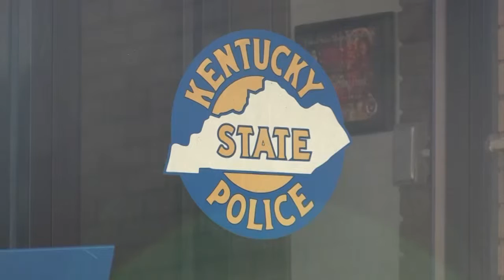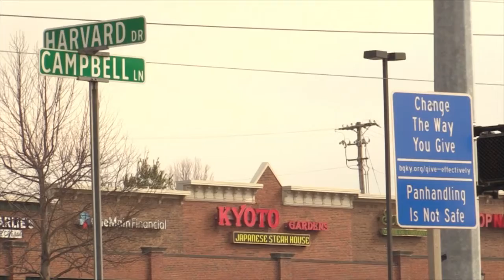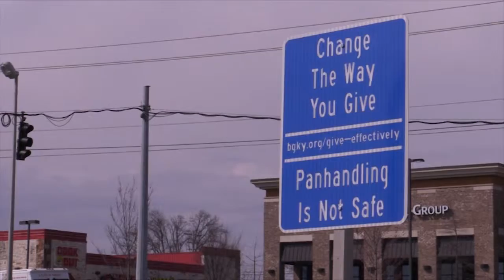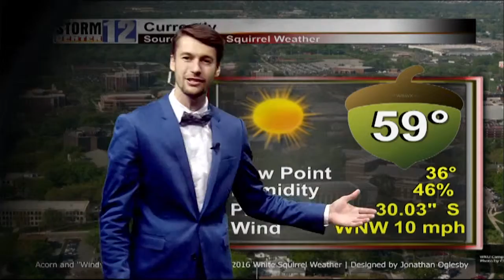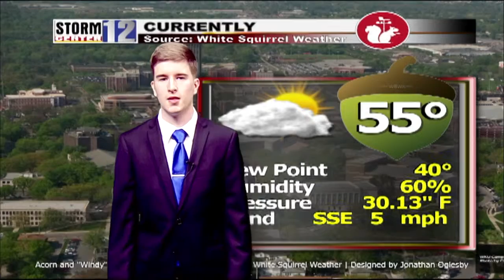Sam Yaw Reel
Spring 2019
Samuel Yaw Producer